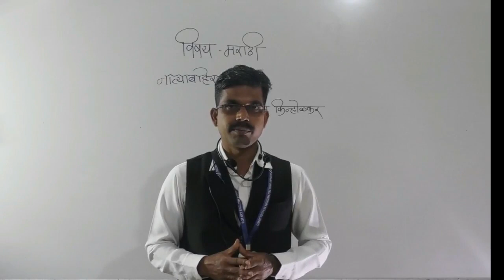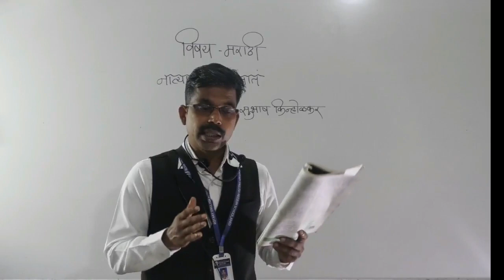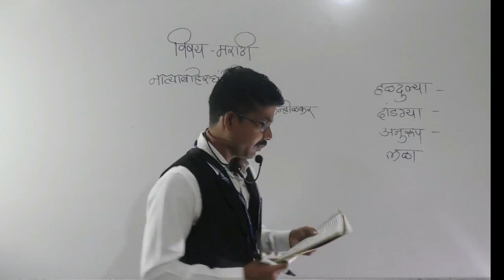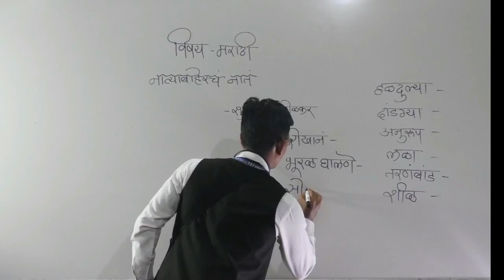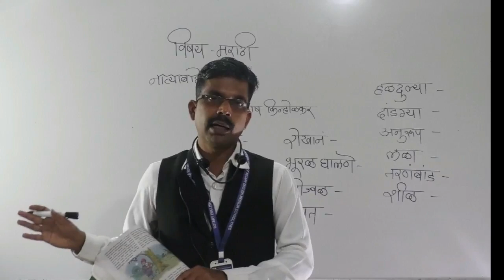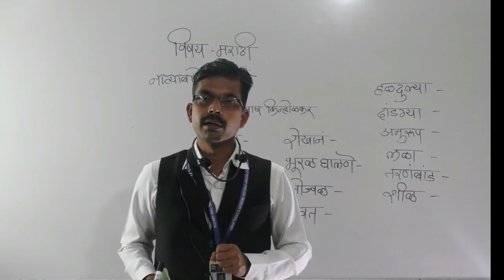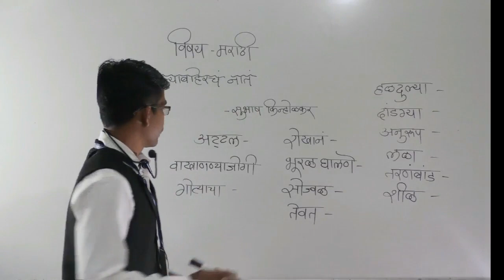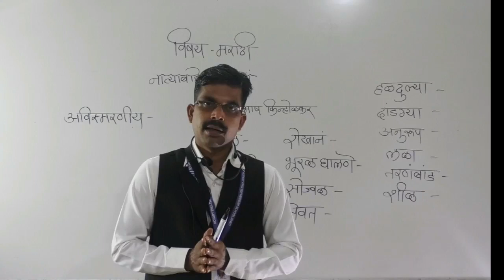CLASS VIII- MARATHI- TOPIC- NATYABAHERACH NATN (PART 2)